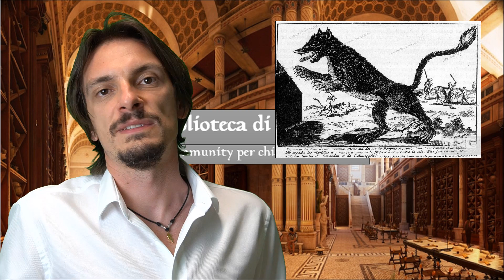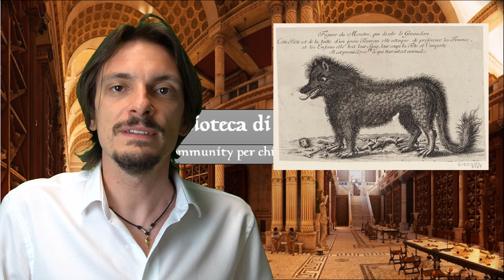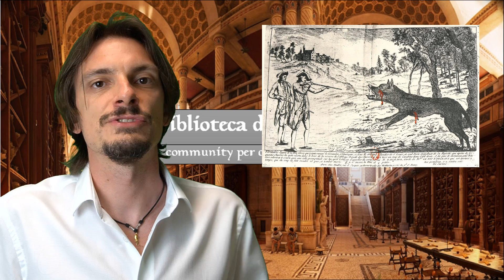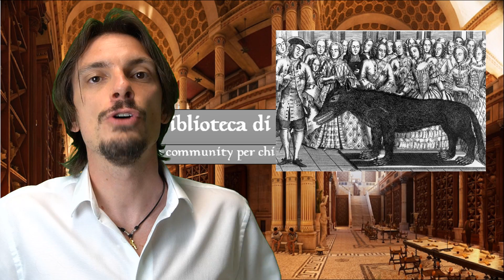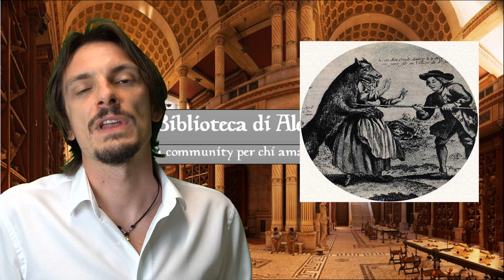382 - La Bestia del Gevaudan, mangiatrice di uomini [Pillole di Storia]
ERRORI: ad un certo punto sono impazzito e ho detto Medioevo... siamo nel 1700